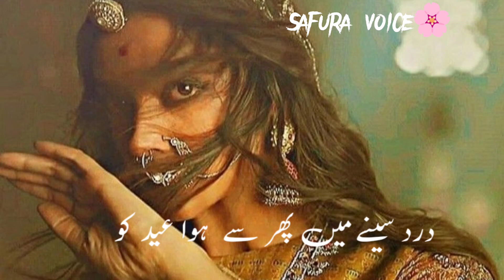Majra Ik Ajab Sa Hua Eid Ko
Urdu shayari
Iqbal poetry
Ahmad faraz
Sad quotes in Urdu
Ghalib shayari
Urdu ghazal
Sad shayari urdu
Bewafa poetry
Ghalib poetry
Barish poetry
Eid poetry
Iqbal shayari
Ishq poetry
Saghar siggiqui
Dukhi poetry
Udas poetry
Urdu sher
Munafiq shayari
Judai poetry
Allama Iqbal ki shayari
Narazgi poetry
Khamoshi poetry
Badmashi poetry
Faraz shayari
Urdu lines
Allama Iqbal poetry in urdu for students
Rekhta poetry
Urdu poetry in englsh
Poetry sms
Urdu poetry on beauti
Dard poetry
Matlabi rashte quotes in urdu
Perveen shakir best poetry
Urdu love poetry for her
Romantic quotes in urdu
Attitude poetry in urdu 2 lines sms
Happy poetry in urdu
Attitude poetry in urdu text
Poetry in urdu 2 lines text
Poetry in urdu 2 lines attitude
Chaye poetry
Tanhai poetry
Poetry on eyes in urdu
Faraz poetry
Yaad poetry in urdu
Insan ki fitrat quotes in urdu
Attitude poetry in urdu 2 lines text
Allama Iqbal quotes in urdu text
Maa poetry in urdu
Jaun Elia rekhta
Dosti quotes in urdu
Eid shayari urdu
Dua poetry
Poetry for best friend in urdu
Jaun Elia best poetry
Friendship poetry in urdu 2 lines
Sufi poetry in urdu
Mout poetry
Love poetry in urdu sms
Urdu poetry text copy
Bulleh shah poetry in urdu
Father poetry in urdu
Faiz ahmad faiz poems
Muhabbat quotes in urdu
Ali zaryoun shayari
Urdu sad poetry Sms in urdu writting
Funny quotes in urdu for whatsapp
Tanzia poetry
Birthday shayari in urdu
Best quotes in urdu for whatsapp
Urdu shayari in Hindi 2 lines
Urdu one line caption
One line poetry in urdu
Badmashi poetry in urdu
Rain poetry in urdu
Brother quotes in urdu
Zafar Iqbal poetry
Romantic urdu shayari 2 lines
Urdu love poetry in english
Neend poetry
Ahla poetry in urdu motivational quotes

Hurdu
Shikwa jawab e shikwa pdf
2 line urdu poetry romantic sms
Urdu shayari in urdu
Ehsas poetry
Ankhien poetry
Intizar poetry in urdu
Neelum munir